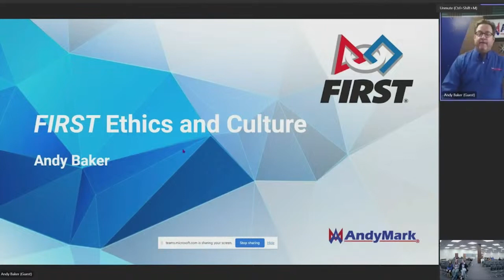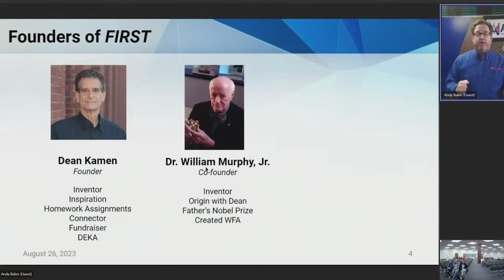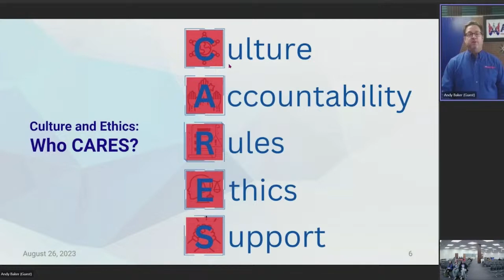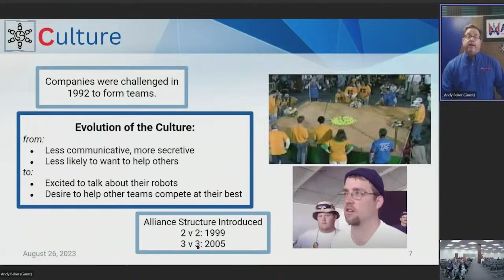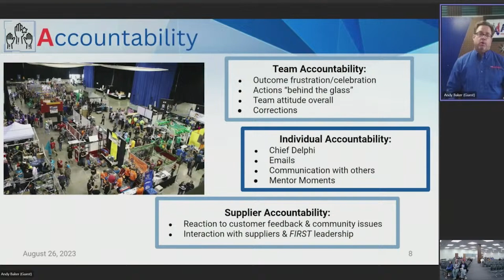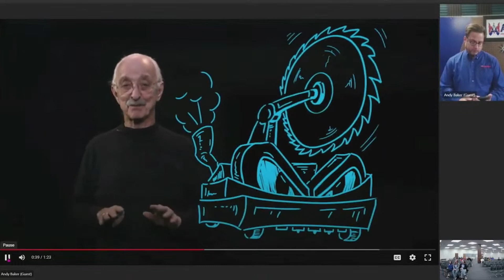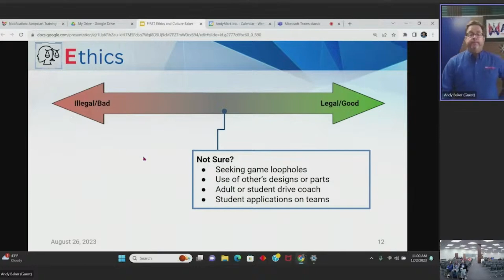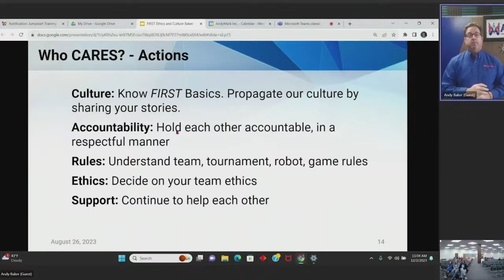Creating a Welcoming Culture for Teams | Andy Baker | Jumpstart 2024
Andy Baker from AndyMark discusses how to create a welcoming culture for teams.

Jumpstart 2024 provides a platform for FIRST Robotics teams to learn from each other and network with one another.